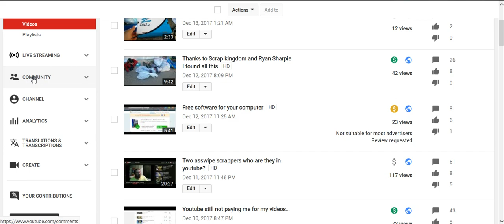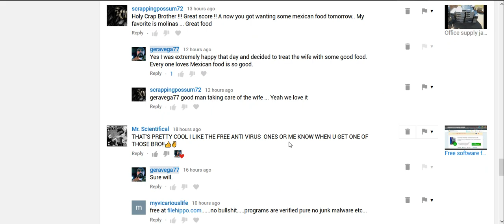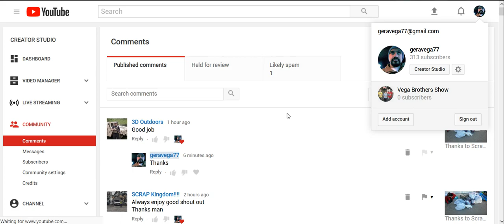Deleted the video that everyone requested.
I'm a true friend and listen to you my friends the scrappers.